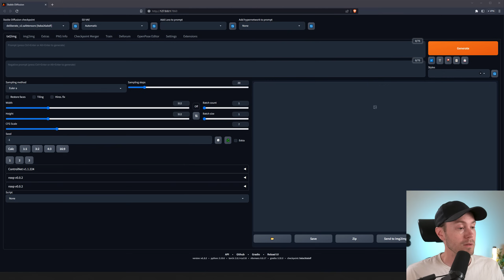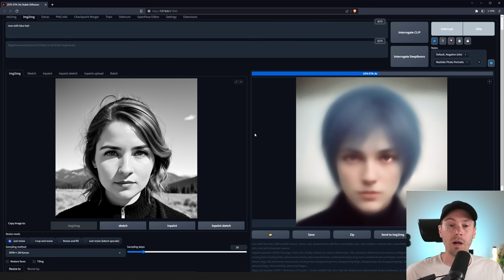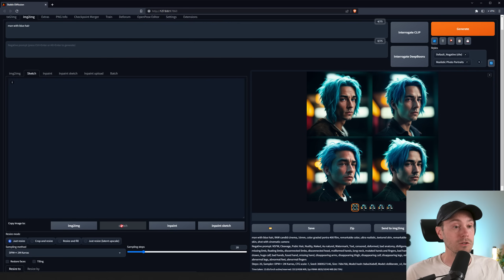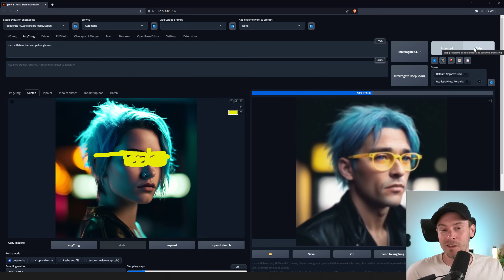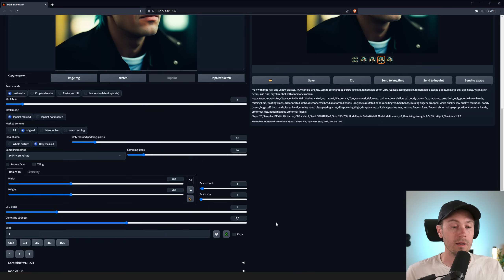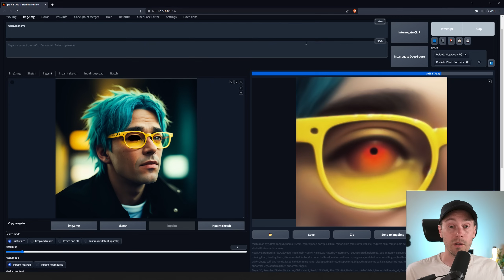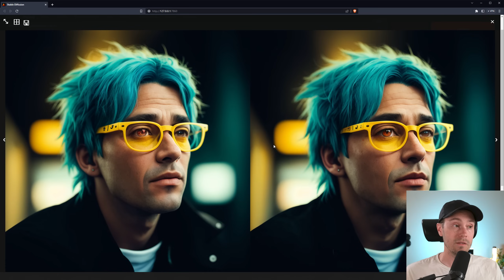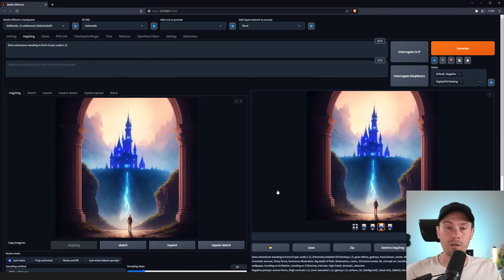Img2img Tutorial for Stable Diffusion.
In this guide for Stable diffusion we'll go through the features in Img2img, including Sketch, Inpainting, Sketch inpaint and more.

CHAPTERS
0:00 Intro & Dadjoke
0:30 Img2img Tutorial
6:25 Img2img Sketch
13:25 Inpaint
15:13 Inpaint Sketch
19:16 Img2img Upscaling